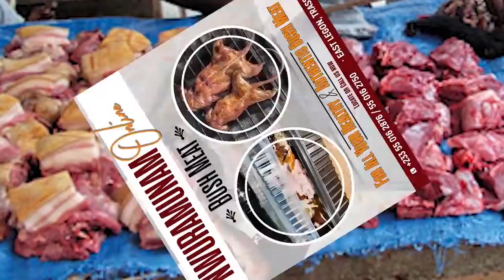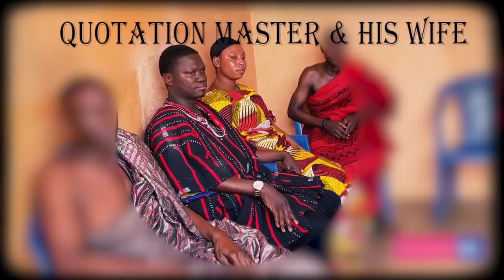Quotation Master’s Wife Enstooled As Chief At Kwahu - Bepong, Says His Wife Can Command Rain And Sun